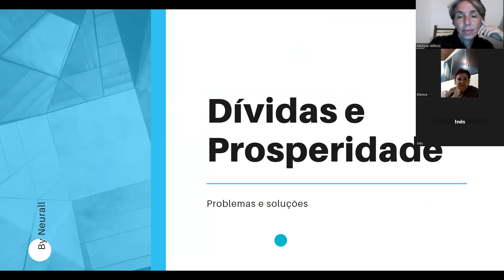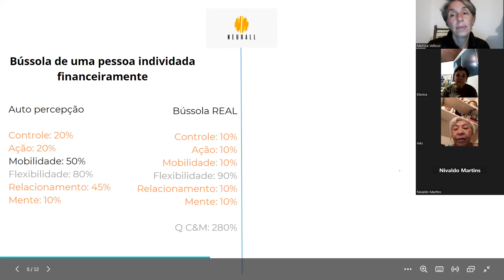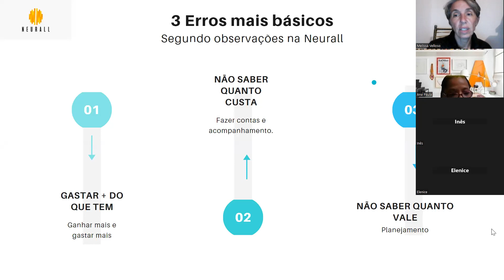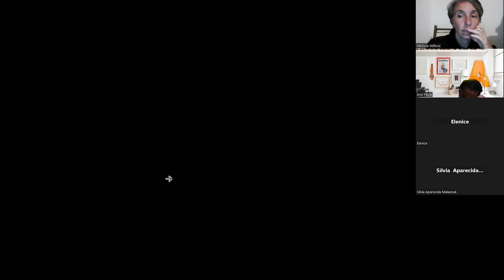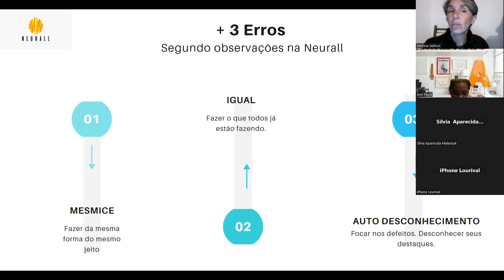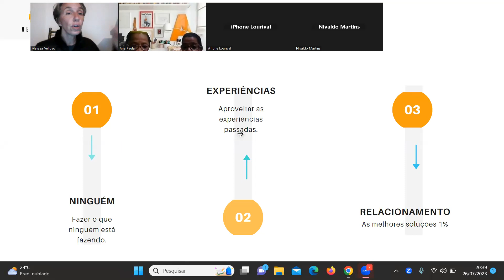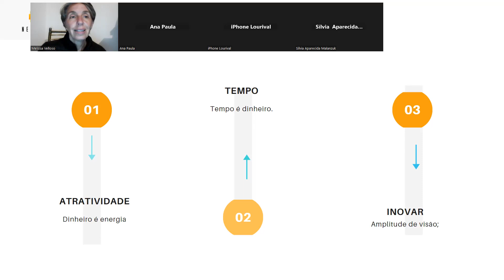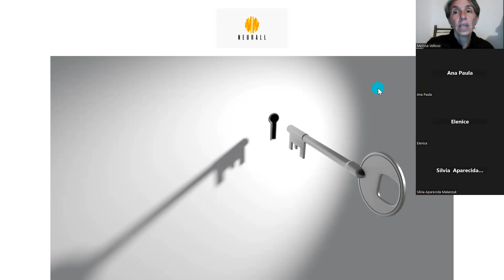Dívidas e prosperidade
Erros e soluções para ampliar a prosperidade e evitar dívidas. Neurall por Melissa Velloso, personal do cérebro.